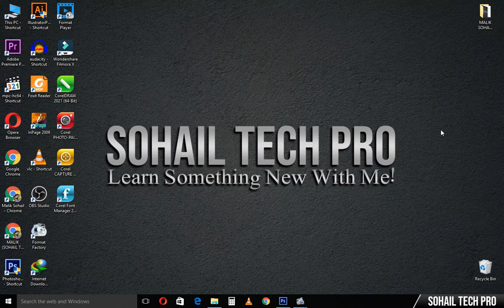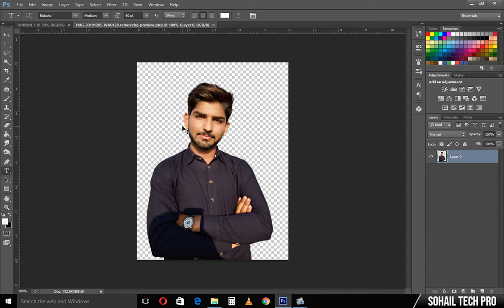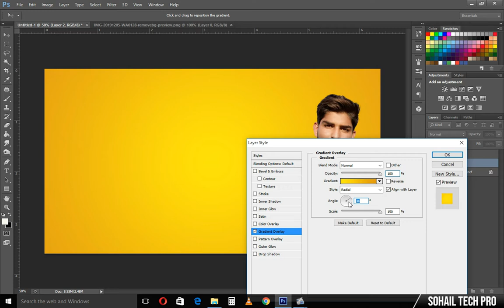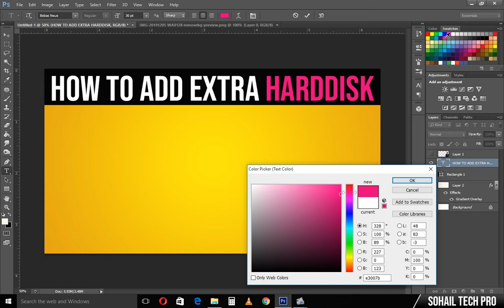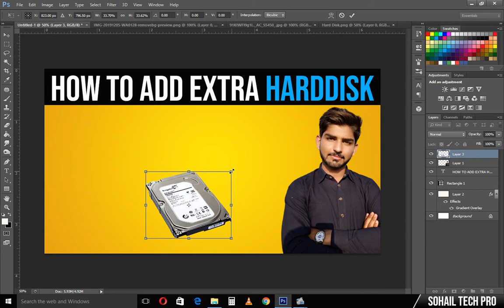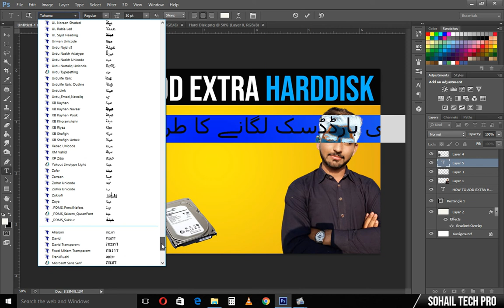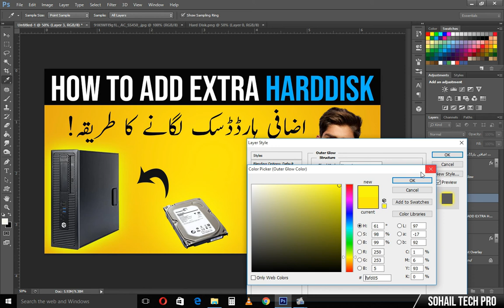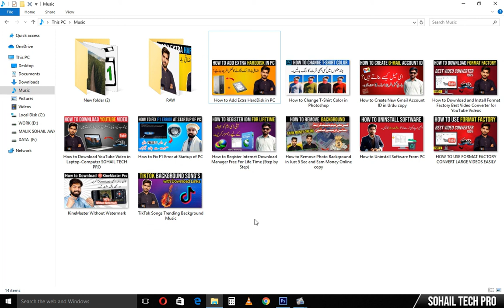How to Make Attractive YouTube Thumbnail in Adobe Photoshop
YOUTUBE THUMBNAIL | Design in Adobe Photoshop CS6
This video is all about “How to Make Attractive YouTube Thumbnails in Adobe Photoshop”. After Watching This Tutorial you would be able to Make Professional YouTube Thumbnail on your Computer.

ABOUT ME
Hi, I am SOHAIL from Sargodha, Pakistan. I love to make videos on Computers, Android, Tips & Tricks, Earn Money Online, Unboxing & Reviews.
YouTuber | Graphic Designer | Entrepreneurs |Social Worker

Also you May like these videos of My Channel

THIS VIDEO IS ALSO RELATED TO
1. How to Make Youtube Thumbnail
2. How to Create Youtube Thumbnail
3. How to Create Thumbnail for Youtube video
4. Thumbnail Design in Photoshop
5. How to Make Urdu Thumbnail Design